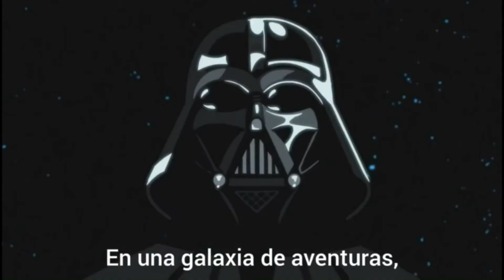Es Buena o Mala? | Galaxy Of Adventure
Mírame no hago daño